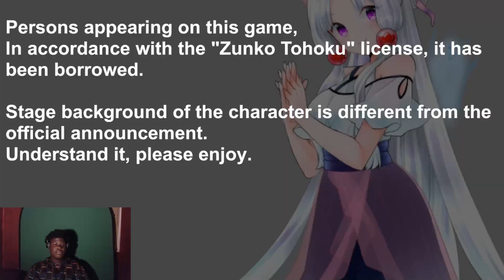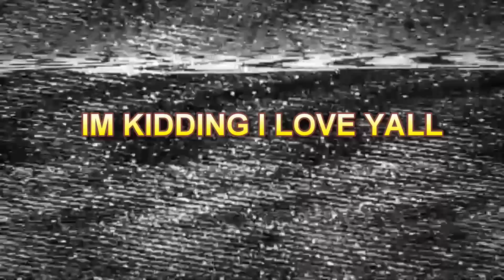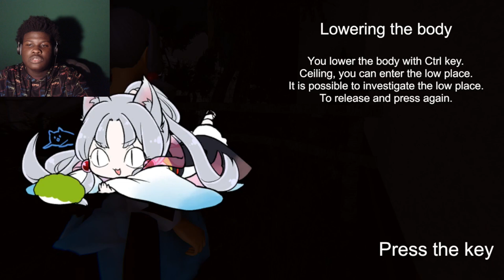THIS GAME CLEAN!!! ITAKO WORKS